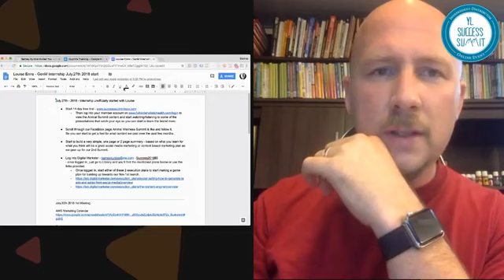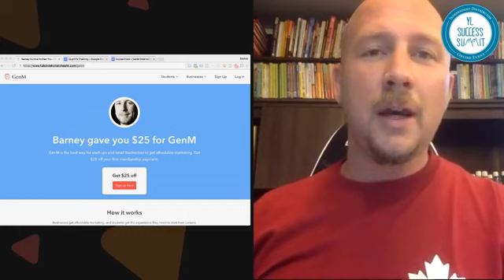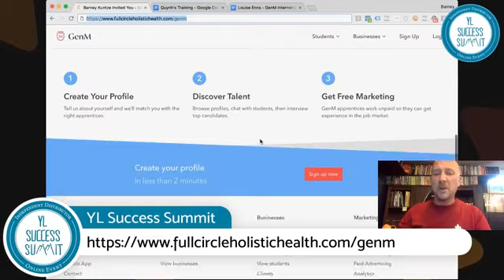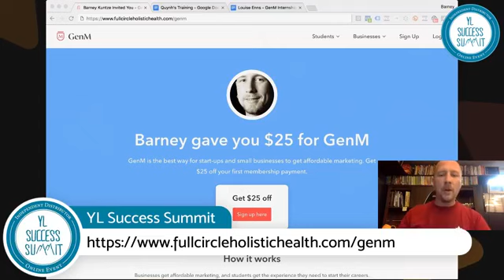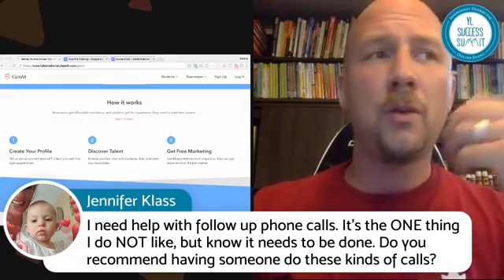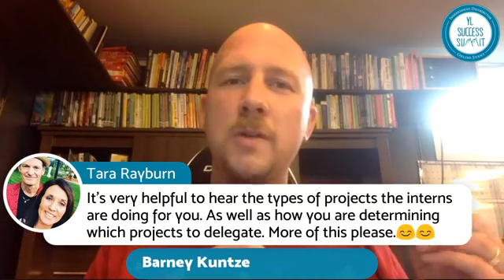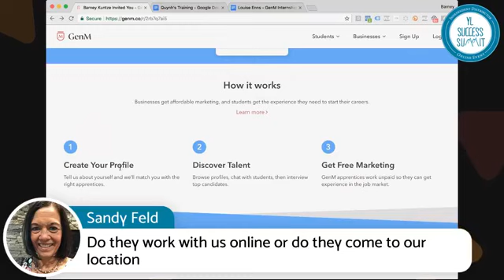Hiring a Marketing Intern Aug 29, 2018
Did you know that you can hire a marketing intern to work for you 5-15hrs per week for 3 months for less than $150 USD for the entire 3months?

That's 60-180 hours of WORK - ON YOUR BUSINESS!

It's called hiring and working with "MARKETING INTERNS" - and next week I'm going to show you how you can leverage them to help you in your business and life.

I've been working with 2 interns to help me with marketing for the Summit & grow our YL business to Platinum! They will be doing a presentation in the Summit, so more great info to come.

If you're like me and little impatient - then you can check out how it works here, as they've agreed to give you guy $25 USD OFF.

It's easily saved us a couple thousand dollars in labour costs in just 4-5 weeks of working with our 2 interns right now.